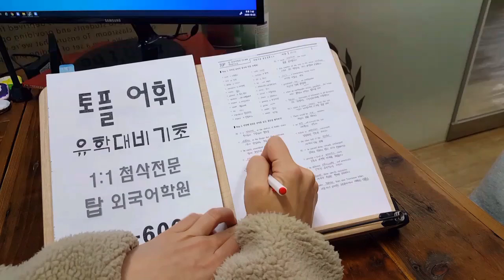TOEFL VOCABULARY 전주토플학원 유학대비 초급반 영어과외 201024